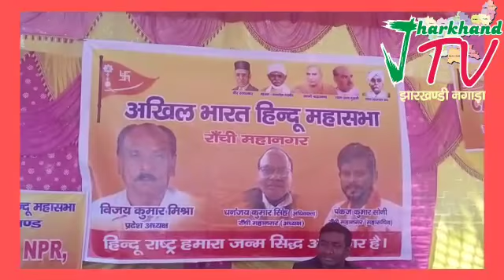देशद्रोही नाथूराम गोडसे अमर रहें का नारा अखिल भारत हिन्दू महासभा के धरना प्रदर्शन में लगा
CAA
NRC